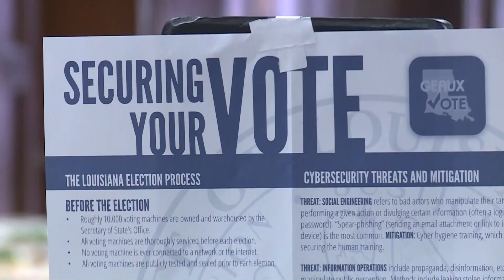Video of Steve Scalise on Jan 6th contradicts earlier claims he made about Pelosi's actions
“Any time a politician gets caught not telling the full truth, it’s not good for them,” political analyst Ron Faucheux said.